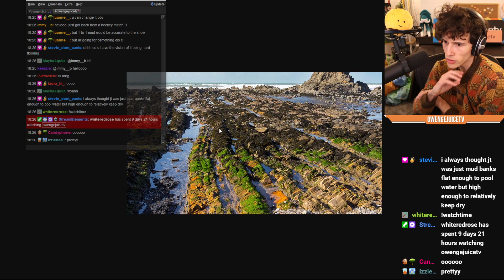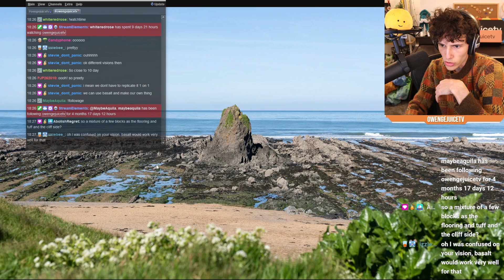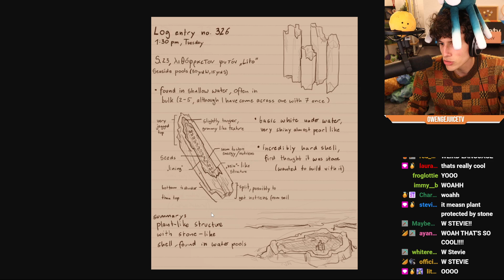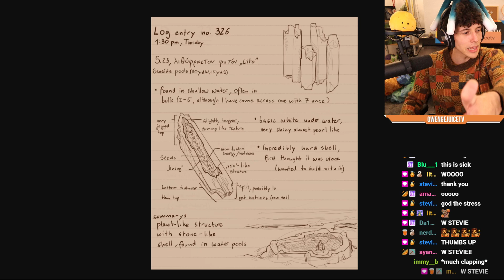Owen starts on the rock pools [October 1st 2024]